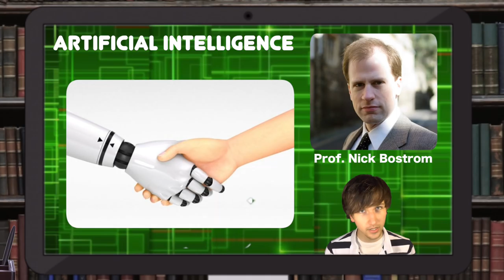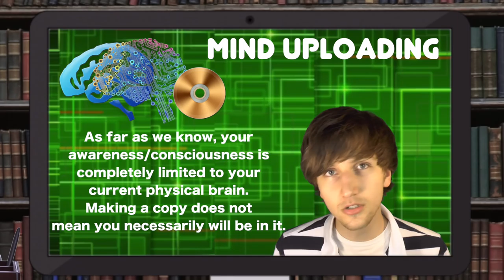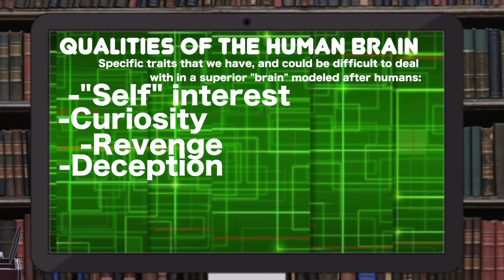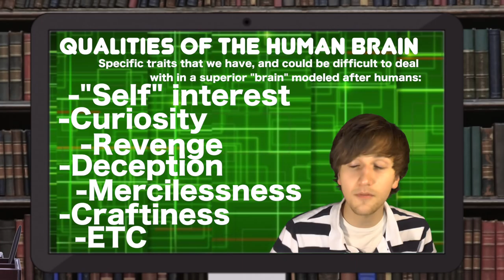Should We Upload Our Minds Into Computers?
Think Fact here:
Artificial intelligence may be scary, but could putting people in computers be even more dangerous?  Are we not considering the repercussions of that?  Should we truly be putting anything that is self-aware into our technology?

And was made by:  Doug Maxwell
Link to his Soundcloud account: